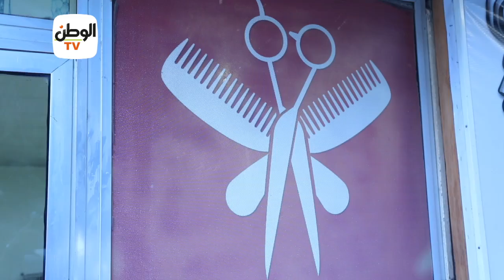الحلاقين عن صبغة دقن محمد صلاح: هتطلع موضة والكل هيطلبها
جريدة الوطن
جريدة يومية مستقلة